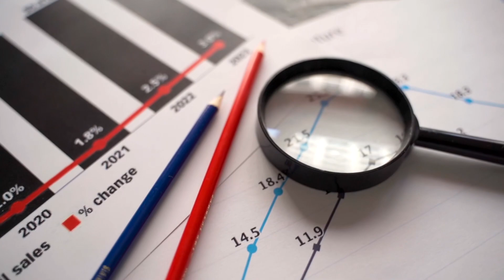live Wight loss challenge 10kg in 45days || its possible or not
45 din mein 10kg wazan kam karna ek ambitious goal hai, lekin mehnat, sahi diet aur exercise se yeh mumkin ho sakta hai. Yeh karne ke liye kuch tips:

Diet:

Caloric Deficit: Din bhar mein jitni calories jalaate hain, usse kam calories khayen. Roz ka 500-1000 calories ka deficit banayein.
Balanced Diet: Protein zyada, carb aur fat kam khayen. Sabziyan, lean proteins, aur whole grains ka istemal karein.
Avoid Processed Foods: Sugary drinks, junk food, aur high-calorie snacks se door rahein.
Exercise:

Cardio: Rozana 30-60 minutes tak cardio exercises jaise running, cycling, ya swimming karein.
Strength Training: Weightlifting ya bodyweight exercises karein taaki muscle build ho aur metabolism badhe.
Consistency: Regular exercise karein, kam se kam 5 din hafte mein.
Lifestyle Changes:

Stay Hydrated: Din bhar mein bohot paani piyen.
Sleep: Raat ko 7-8 ghante ki neend lein taaki body recover kar sake aur stress kam ho.
Avoid Stress: Stress manage karne ke liye yoga, meditation, ya deep-breathing exercises karein.
Track Progress:

Monitor Weight: Apna wazan regular check karein taaki progress pata chal sake.
Keep a Food Diary: Kya khate hain, woh likhein taaki apni diet par nazar rahe.
Consult a Professional:

Dietitian ya Nutritionist: Kisi professional se mashwara lein.
Trainer: Ek fitness trainer se workout plan banvayein jo aapke goals ke liye suitable ho.
Yeh yaad rakhein ki jaldi wazan kam karna motivating ho sakta hai, lekin healthily aur sustainably karna zaroori hai. Extreme dieting ya over-exercising se health issues ho sakte hain, toh apne body ki sunen aur zarurat ke mutabiq adjustments karein.

Losing 10kg in 45 days is ambitious but can be possible with dedication, proper diet, and exercise. Here are some tips to help you achieve this goal:

Diet:

Caloric Deficit: Consume fewer calories than you burn. Aim for a daily calorie deficit of around 500-1000 calories.
Balanced Diet: Focus on high-protein, low-carb, and low-fat foods. Include plenty of vegetables, lean proteins, and whole grains.
Avoid Processed Foods: Cut out sugary drinks, junk food, and high-calorie snacks.
Exercise:

Cardio: Incorporate cardio exercises like running, cycling, or swimming for at least 30-60 minutes daily.
Strength Training: Include weightlifting or bodyweight exercises to build muscle and boost metabolism.
Consistency: Exercise regularly, aiming for at least 5 days a week.
Lifestyle Changes:

Stay Hydrated: Drink plenty of water throughout the day.
Sleep: Ensure you get 7-8 hours of sleep per night to aid recovery and reduce stress.
Avoid Stress: Manage stress through activities like yoga, meditation, or deep-breathing exercises.
Track Progress:

Monitor Weight: Weigh yourself regularly to track progress.
Keep a Food Diary: Note down everything you eat to stay mindful of your diet.
Consult a Professional:

Dietitian or Nutritionist: Get personalized advice from a professional.
Trainer: A fitness trainer can help you design a workout plan that suits your goals.
Remember, while rapid weight loss can be motivating, it's essential to do it healthily and sustainably. Extreme dieting or over-exercising can lead to health issues, so listen to your body and adjust as needed.